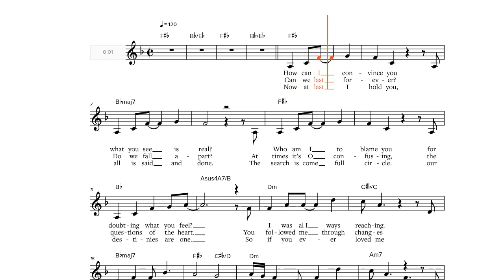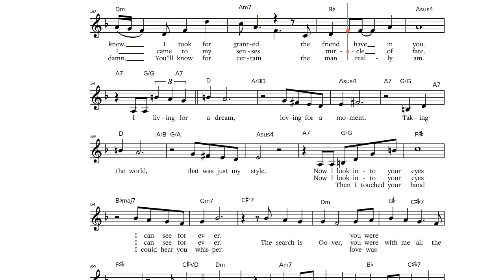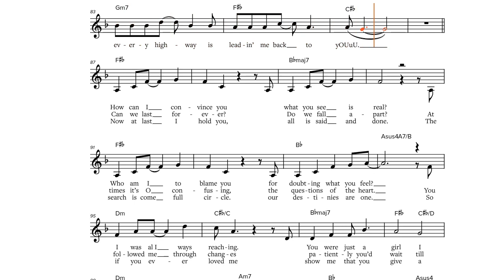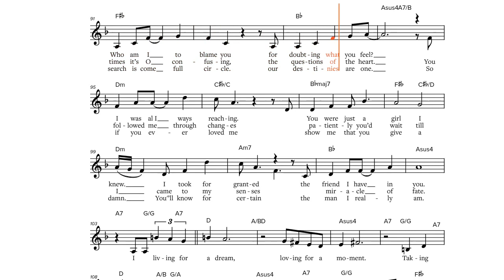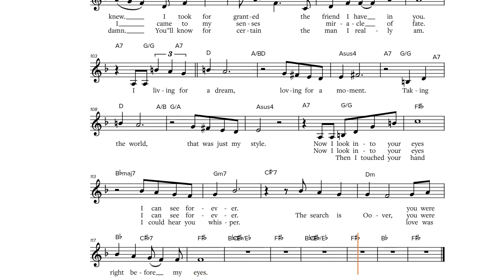The Search Is Over (Frank Sullivan, Survivor, 1985), Bb-Instrument Play Along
The Search Is Over (Frank Sullivan, Survivor, 1985), play along / backtrack / partitura for Bb-Instruments [Tenor Saxophone, Trumpet, Clarinet etc.].